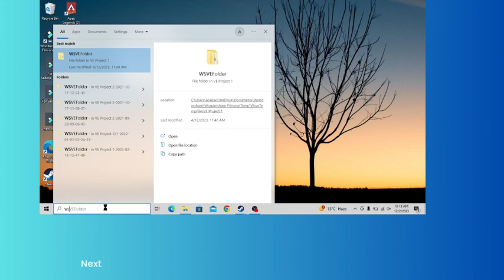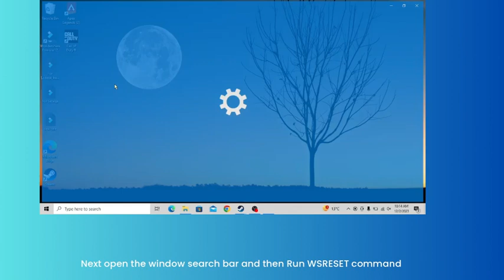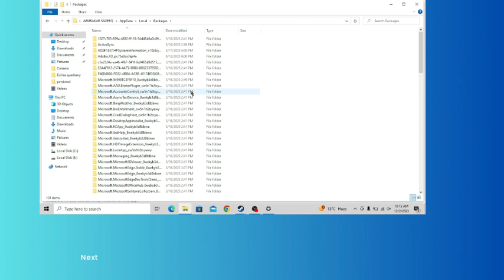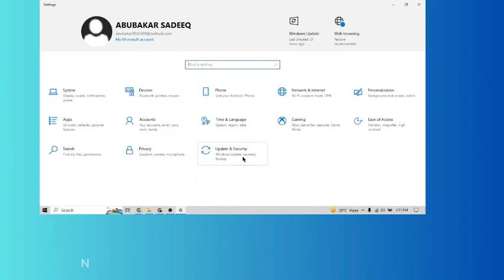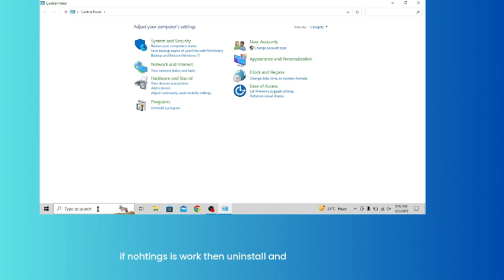How to Fix Error Code 0x80D02017 on Microsoft Store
Are you getting an error code 0x80D02017 on the Microsoft Store?
Here’s the error message, “Something unexpected happened”.
In this video, you’ll learn how to fix Error Code 0x80D02017 on the Windows Microsoft Store on a Windows PC.